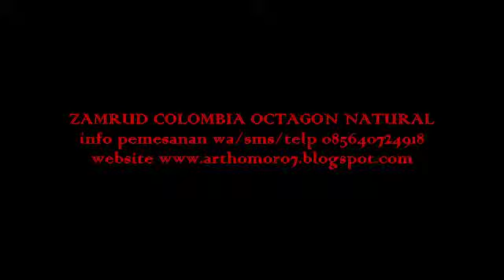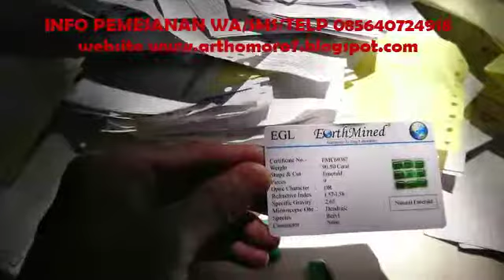DATANG LAGI!! ZAMRUD COLOMBIA NATURAL CUTTING OCTAGON MURAH | ARTHOMORO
zamrud colombia cutting octagon natural
dim min 12x13 dan yang lainnya lbh gede
warna hijau dan masih buram